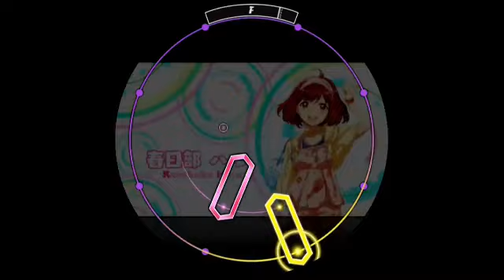maimai MURASAKi [MASTER] Star☆Glitter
Star☆Glitter
紫 (11)
BPM 171